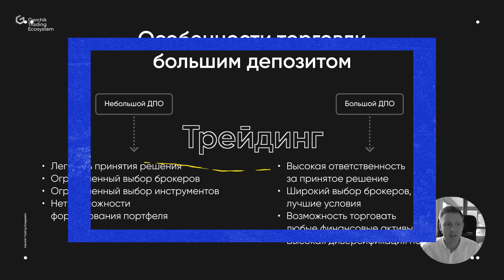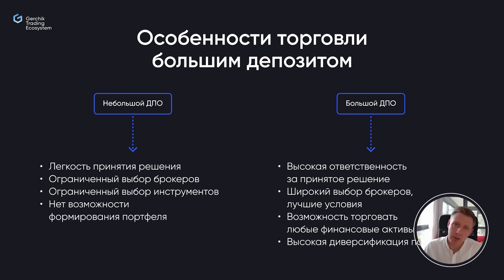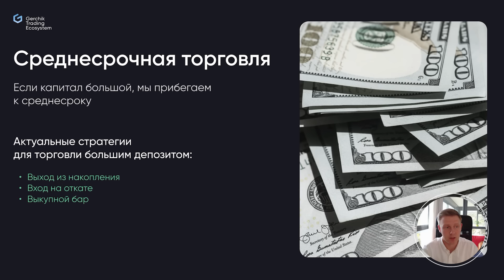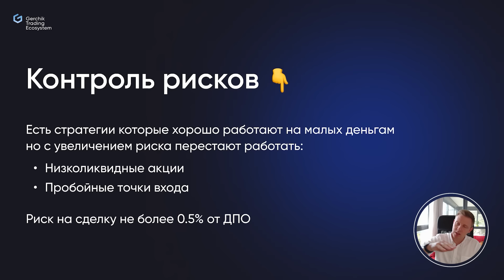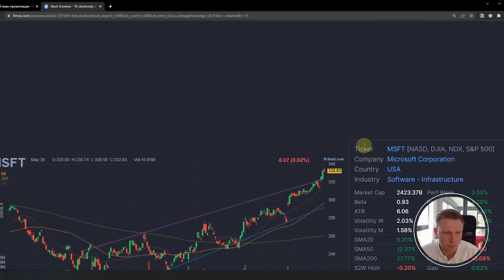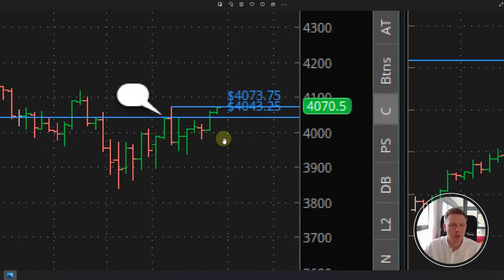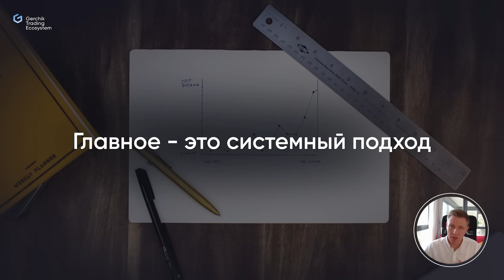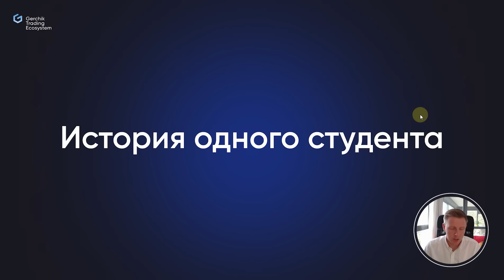Как торговать с депозитом от 100 000$. Эксклюзивный выпуск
Бронируйте место на курс “Трейдинг Основы”  по самой лучшей цене

Больше полезных фишек вы найдете у нас в телеграмм чатбот

🤑 А чтобы применить свои навыки на практике, посмотрите видео, в котором ментор GTE и профессиональный трейдер Георгий Степченко рассказывает о правилах торговли с депозитом от $100,000.

Вот что вы узнаете:

✅Какие торговые стратегии подходят для трейдинга на крупную сумму
✅Какие ошибки чаще всего совершают трейдеры с депозитом от $100K
✅Реальные кейсы и истории учеников GTE, которые успешно торгуют большими суммами

Автор видео имеет больше 8 лет опыта в трейдинге, управляя при этом счетом в более чем $500 тысяч долларов. Впечатляет? Еще бы!  👍 И самое главное, что его секреты, инсайды и торговые рекомендации представлены всем зрителям этого видео совершенно бесплатно!

Не упустите эту возможность изменить свою жизнь и начать стабильно МНОГО зарабатывать на трейдинге 📈

💸 Регистрируйтесь по нашей партнерской ссылке на ByBit, чтобы получить до $30 000 бонусов на депозит

герчик трейдинг трейдер стратегииторговли депозитв трейдинге#депозит#крупныйдепозит#какнеслитьдепозит#обучениетрейдингу#торговаястратегия#техническийанализ